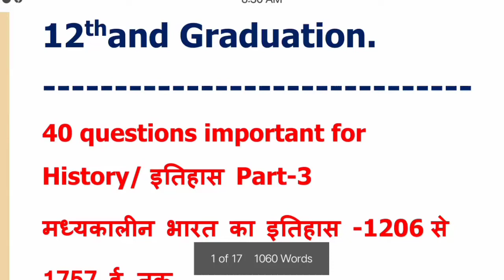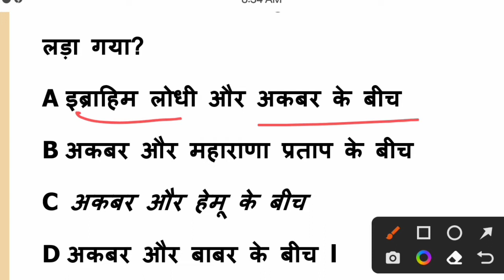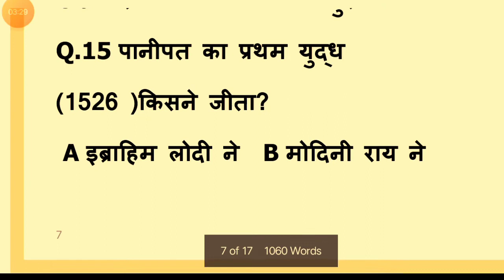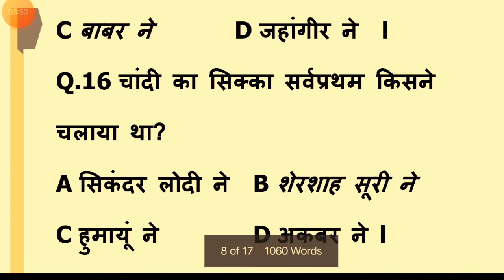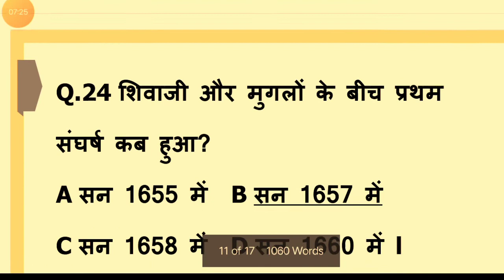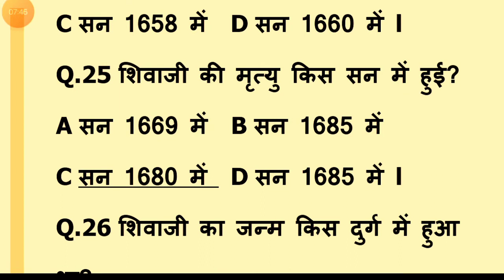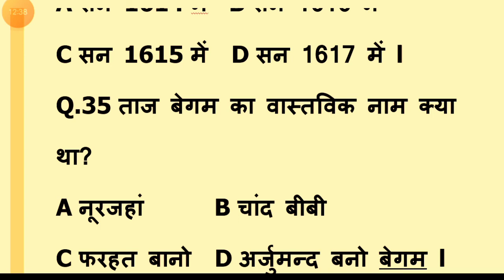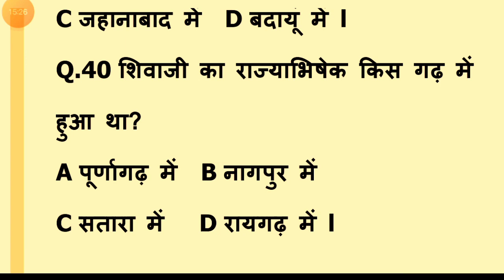इतिहास B.A.Semester-2nd MCQs Part-1 मध्यकालीन इतिहास अति महत्वपूर्ण प्रश्नों संग्रह all universities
Hello friends,
Welcome to my you channel for study
with BA.StudyAllSubjects/ for all
University exam-for MJPRU University of Bareilly, Kanpur University, University of Varanasi, University of Gorakhpur, Meerut
University, Alighar University,Agra University and more University
Another subjects
Topics covered in this video
स्नातक /बी. ए. प्रथम वर्ष -2022 इतिहास
बी. ए. प्रथम वर्ष / बहुबिकल्पीय प्रश्न
B. A.2nd Semester मध्यकालीन भारत का इतिहास
मध्यकालीनभारत का इतिहास
इतिहास BA2ndSemester
history BA.1st year
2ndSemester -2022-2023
Highlights
b.a 1st year history question paper 2021
Ba part 1 midev objective question 2021
Samajshastra mcq pdf-2022
Ba part 1 Sociology objective Question 2022
Samajshastra objective question answer
BA 2nd semester Sociology Book PDF
B.A second Semester Sociology Book
B.A. 2nd Semester Sociology Syllabus
BA 2nd Sem Sociology Notes
Sociology 2nd semester
BA-2nd Semester Sociology Question answer
b.a 1st year 2nd Semester इतिहास paper 2021
b.a 1st year 2nd Semester samaj shastra question paper 2021 pdf
b.a 1st year 2nd Semester history question paper 2021 pdf
B.A. 2nd Semester/1st year history Model Paper
b.a 1st year 2nd Semester/समाज शास्त्र question paper 2022 pdf
BA 1st Year history Objective Question PDF
b.a 1st year इतिहास mcqs with answers pdf
Ba इतिहास MCQs with Answers
BA 1st Semester history Question answer
b.a 2nd year medieval history objective question
b.a. 2nd year objective question
b.a 2nd year history objective question in hindi
history objective question 2022
b.a. 2nd year objective question in hindi

b.a 2nd year history objective question in english

b.a 1st year इतिहास question paper 2021 pdf

 hitt// BAStudyallSubjects
Follow//Instagram,hemendra yadav 7071